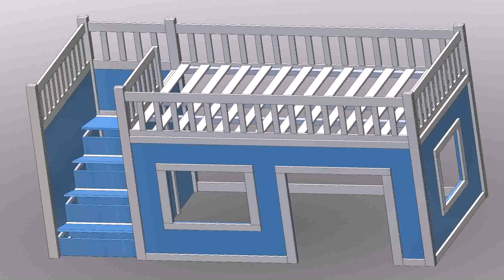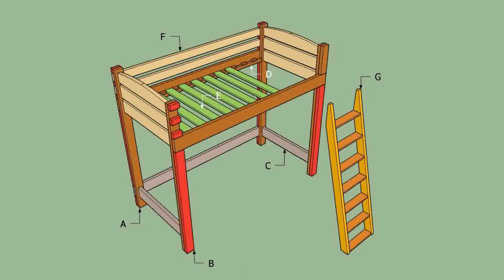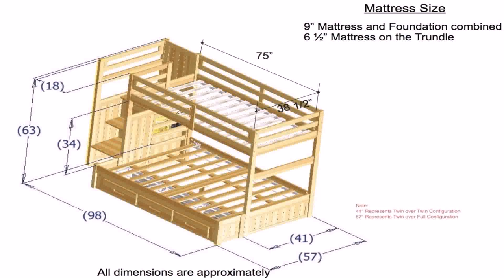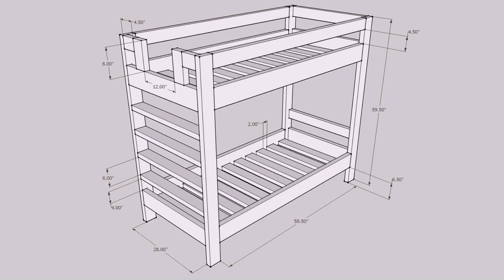Plans To Build Bunk Bed With Stairs - Gif Maker DaddyGif.com (see description)